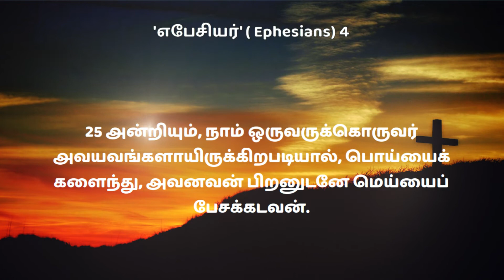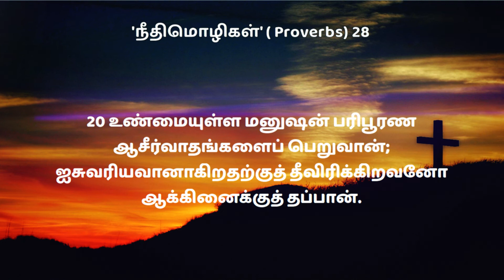Lenten Days Tamil Christian Message-Day 21 Mrs.GNANAMANI RAJAPANDIAN - Retired Headmistress